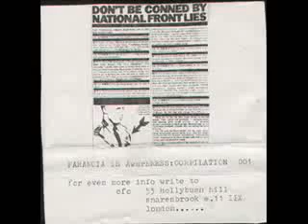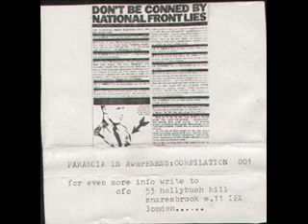Third Door From The Left - Live At The Ship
Various ‎Artists - Paranoia Is Awareness

Label | Cause For Concern, 1982